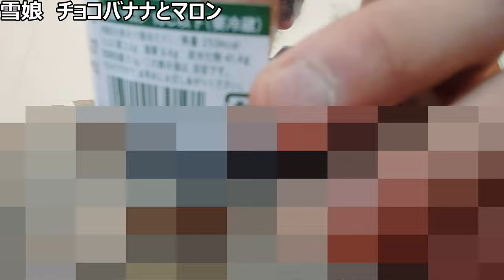雪娘デビューで変わり種二種を食べたらいいデビューになった？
【冬は終わったはずだけど~】
少し前にコンビニで見つけた、
甘い雪が残っていたので、
食べてレビューしてみます。
あなたは彼女をかわいいと思いますか?